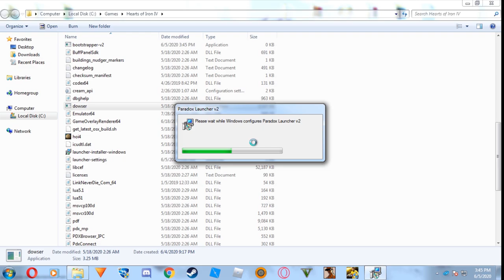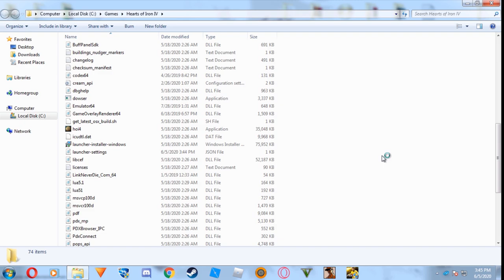How to get Paradox Launcher in Hoi4!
I hope u liked the video :c